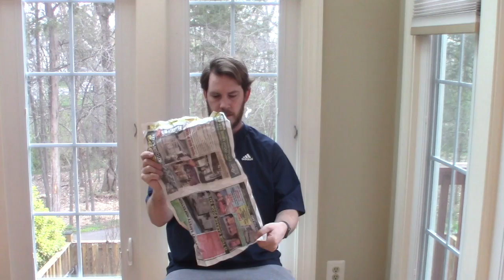Newspaper Toss and Catch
1. Crumple up newspaper into a ball
2. Toss crumpled newspaper into the air
3. Watch the newspaper with your eyes go up and fall back down
4. While newspaper ball falls begin catching
5. Reach with 2 hands
6. Catch with fingers

Modifications:
-Crumple multiple newspapers to increase size and weight of "paper ball"
-Practice catching sitting, kneeling and standing
-Have a partner toss the newspaper ball